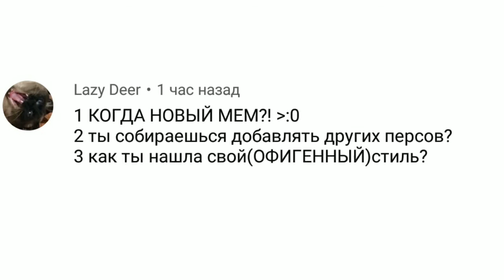АСК от Крейс #2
*кря* На этот раз я постаралась но всеровно лень,4 часа потратила,но надеюсь понравиться)